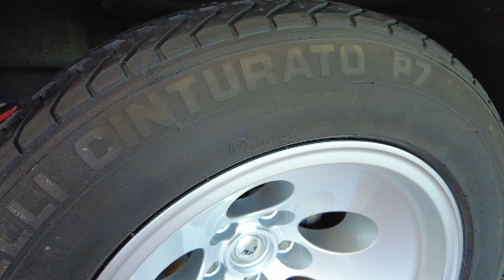Lamborghini Countach S - Che restauro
Ciao Belli, in questo video siamo ancora con Paolo che ci fa vedere come sta restaurando una meravigliosa Lamborghini Countach S 5000
Ah in officina c'è anche una ali di gabbiano Mercedes 300 SL che si fa ammirare in tutto il suo splendore